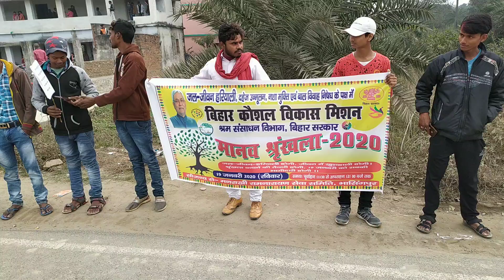Human chain Mohiuddin Nagar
Manav shrinkhala ka aayojan